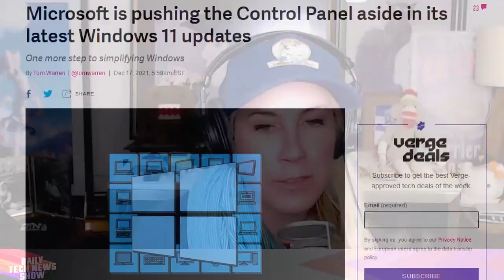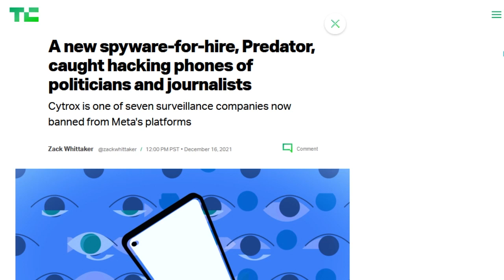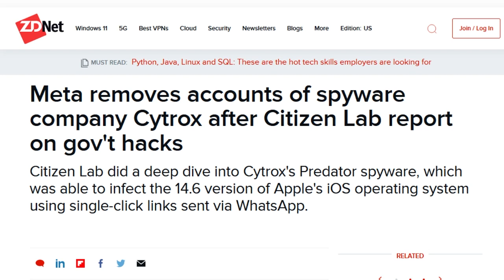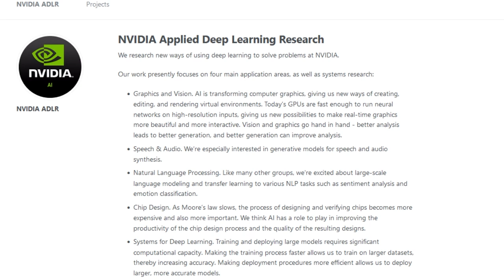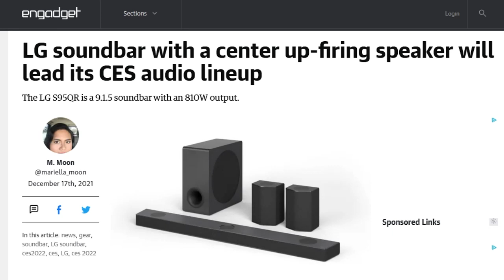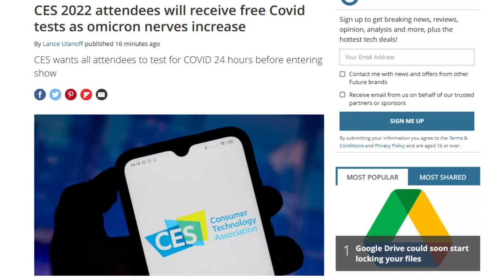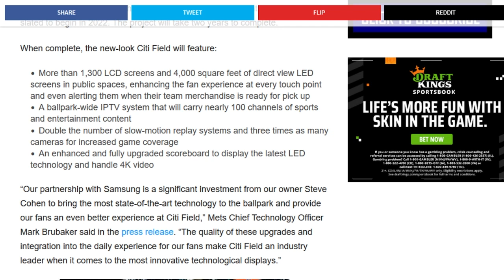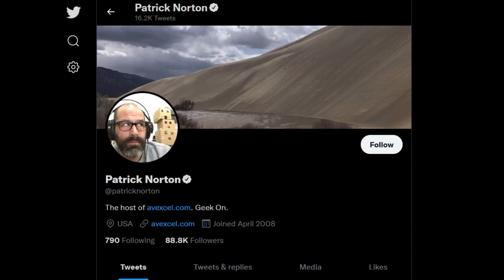Fired Up About CES - DTNS 4174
Bloomberg’s Mark Gurman’s sources say Apple is hiring engineers to design more wireless chips in-house, planning to replace components made by Broadcom and Skyworks Solutions. Citizen Lab reported on government use of spyware called “predator” which is made by North Macedonian developer Cytox. And Patrick gives us a CES preview of what to expect in Home Theater products.

Today’s guest:
Patrick Norton